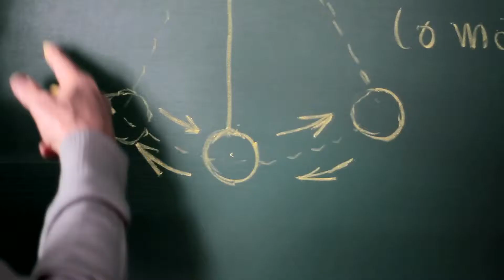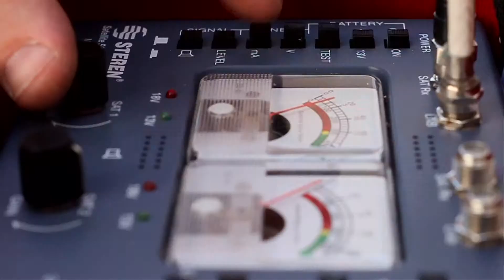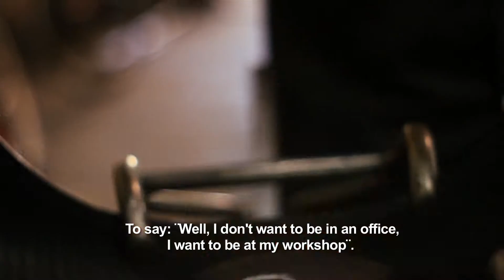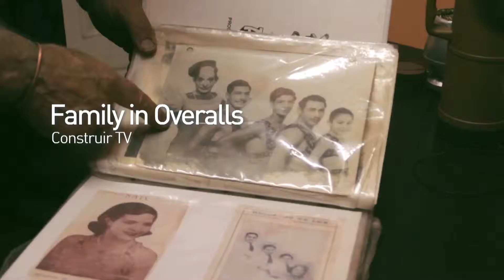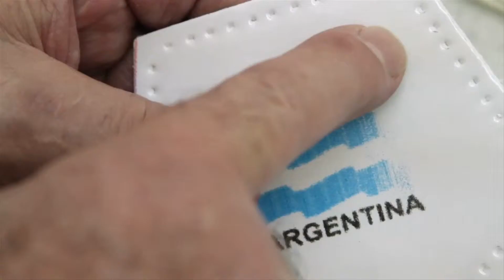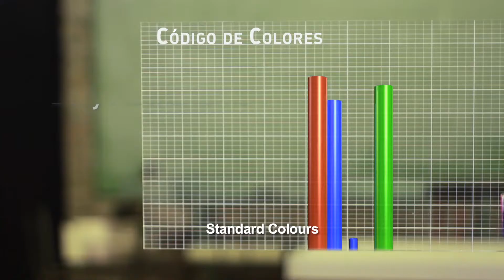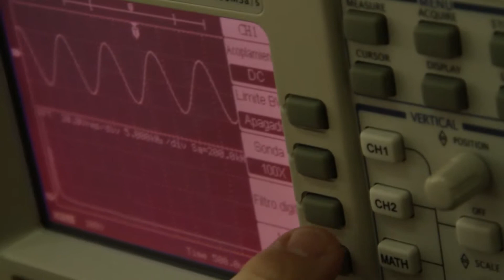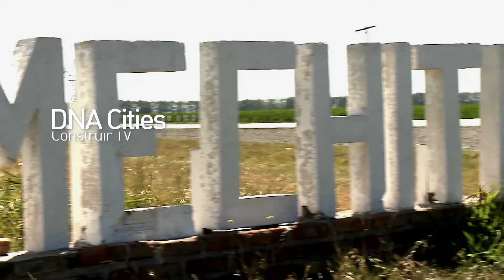Institucional: Cannes 2013 (Inglés)